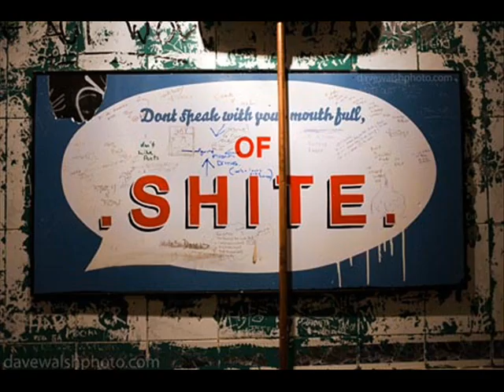Lap Dance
Thats what we call a good night out